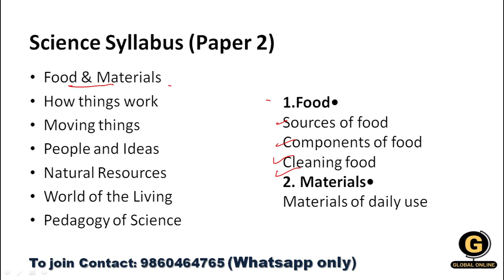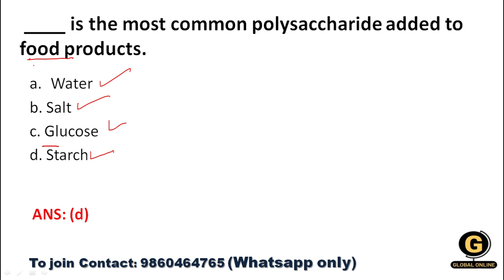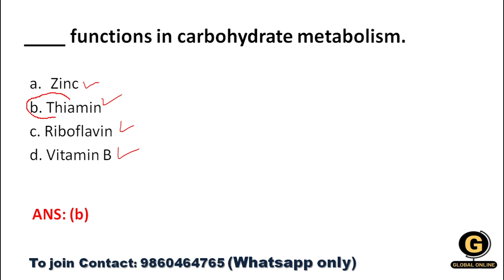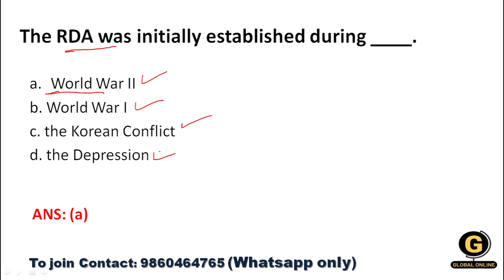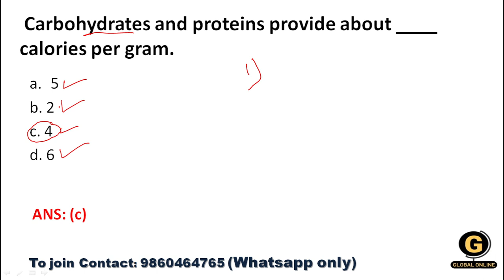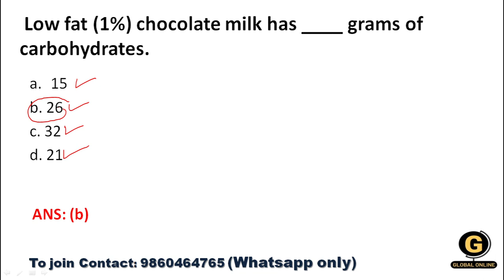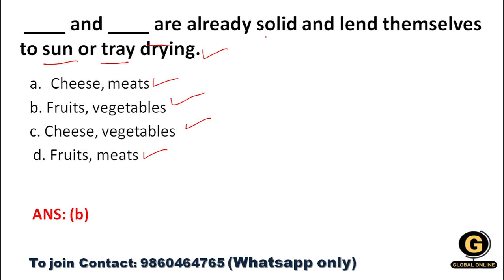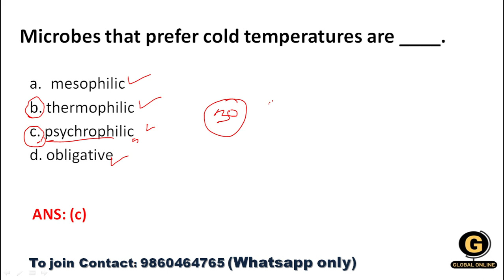CTET Exam Lec.8| CTET Exam Practice Paper | CTET Exam Class | CTET Exam 2022-23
hello students this video is for the students who are going to appear for upcoming CTET exam -2022-23 . In this video we have discussed about the topic called Science paper 2 in detail.In this detail syllabus analysis you will be able to clear all the topics covered under the syllabus . And help you to clear the topic and score maximum and guaranteed selection in the exam.
for full syllabus preparation do enroll our course for paper  one also for paper 2 in which mock test,